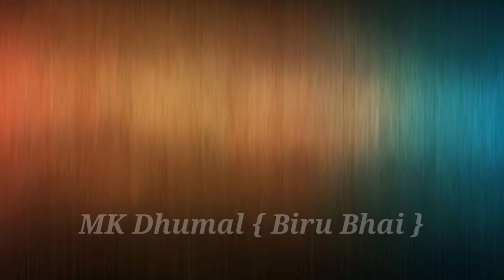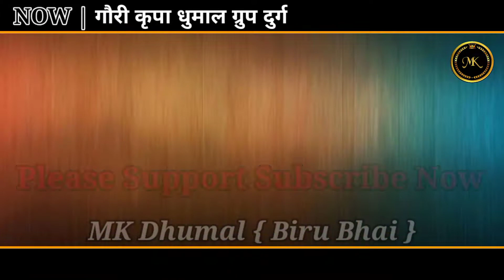Super Hit ❤️ Song | Gauri Kripa Dhumal 👍 group Durg | MK BIRU BHAI 🙏